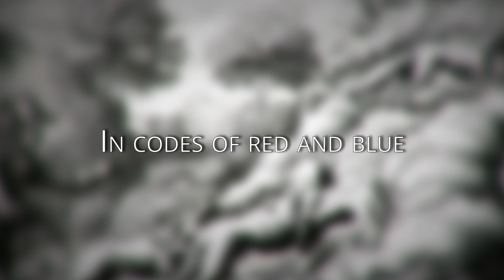Ulver - February MMX (Lyric Video)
Lyric Video for February MMX, off "Wars of the Roses" released in 2011.

Song made by Ulver